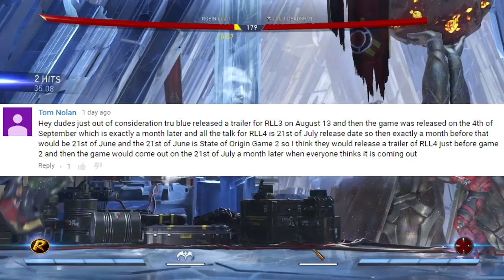RUGBY LEAGUE LIVE 4 RELEASE DATE | ON TRACK FOR JULY? | TRAILER NEXT WEEK?